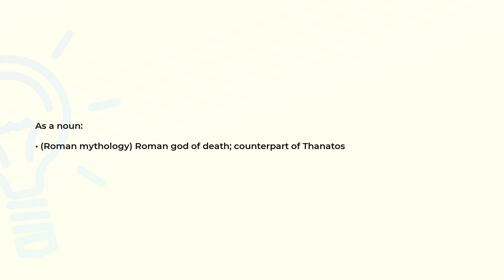What is the meaning of the word MORS?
Definition and spelling of the word MORS.

(00:00) Intro
(00:07) As a noun
(00:17) Spelling

As a noun (00:07):
• (Roman mythology) Roman god of death; counterpart of Thanatos